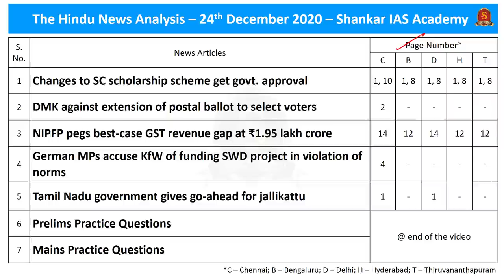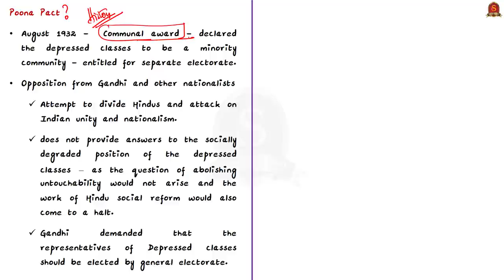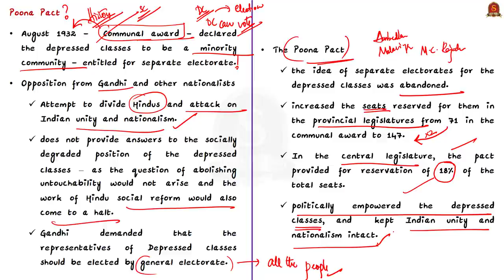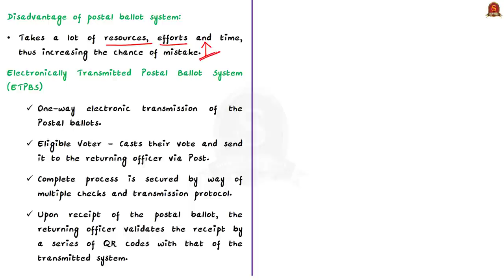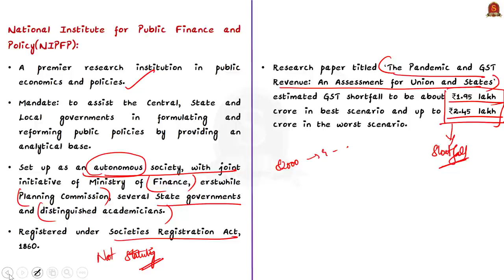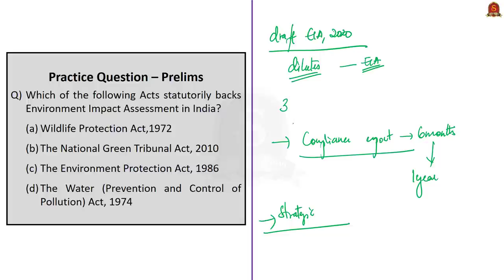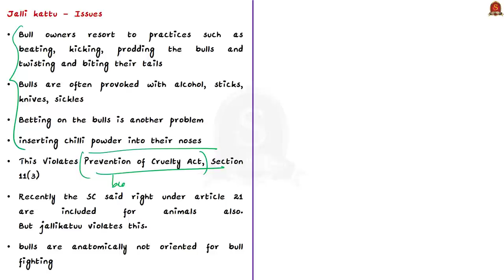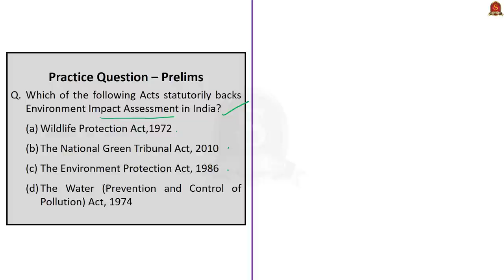The Hindu Daily News Analysis || 24th December 2020 || UPSC Current Affairs || Prelims 21 & Mains 20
Dear Aspirants,
Shankar IAS Academy has started admissions for the second test batch for the Prestorming 2021 Program, the prelims test series for upcoming UPSC PRELIMINARY EXAM 2021. India's First fullfledged Artificial Intelligence supported Preliminary Test Batch II has started from 11th December 2020.

►►Introduction - 0:00
►►List of Topics - 0:11
►►Time Stamping of news articles:
1. Changes to SC scholarship scheme get govt. approval - 0:14
2. DMK against extension of postal ballot to select voters - 7:23
3. NIPFP pegs best-case GST revenue gap at ₹1.95 lakh crore - 10:46
4. German MPs accuse KfW of funding SWD project in violation of norms - 20:21
5. Tamil Nadu government gives go-ahead for jallikattu - 25:01
6. Prelims Practice Questions - 29:42
7. Mains Practice Questions - 31:44

Important topics such as Jallikattu ScheduledCasteSafeguards GSTCompensation are vividly discussed in UPSC Civil Services Exam Perspective in this video, with a special Practice cum Revision session in the end.